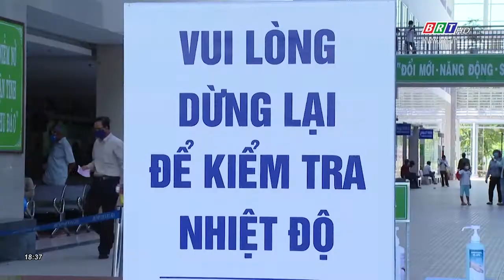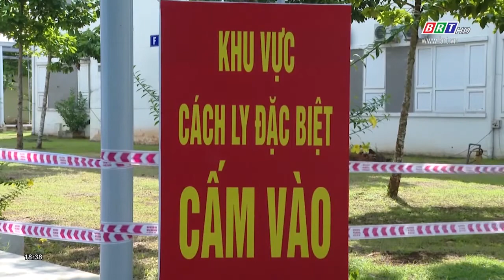Các cơ sở khám chữa bệnh tái khởi động quy trình phòng, chống dịch Covid-19 | BRTgo